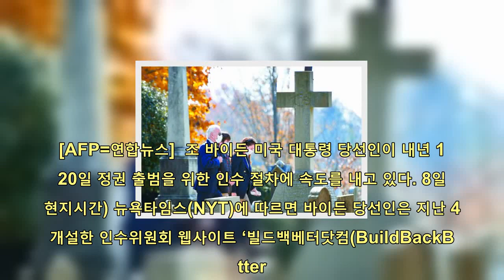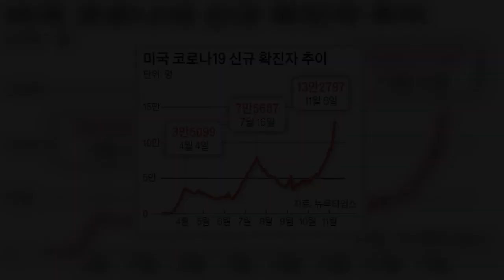바이든, 트럼프 정책 리셋…1호는 ‘하루 확진 13만’ 코로나 | 핫뉴스 24 시간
핫뉴스 24 시간,Aktualności 바이든트럼프정책리셋…1호는‘하루확진13만’코로나,